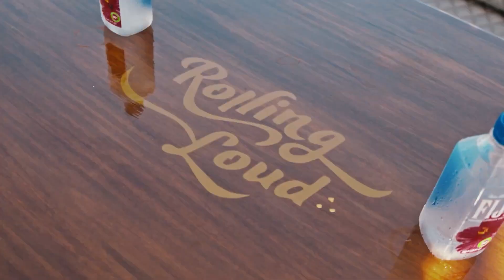Luh Tyler x Loe Shimmy "No simpin" 2023 Type beat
❌ YOU CAN NOT UPLOAD TO ANY PLATFORM WITHOUT BUYING A LEASE IT WILL GET TAKEN DOWN

Platforms -